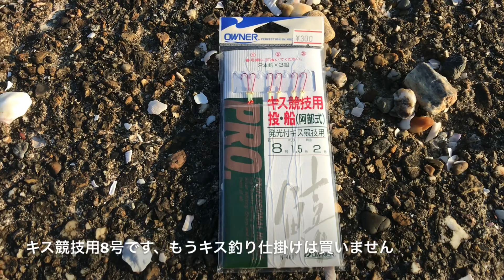冬でも釣れるか？12月のキス釣り 知多半島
冬でも釣れるか？12月のキス釣り 知多半島です。
シロギス、投げ釣り、ちょい投げ

□使用BGM

・魔王魂